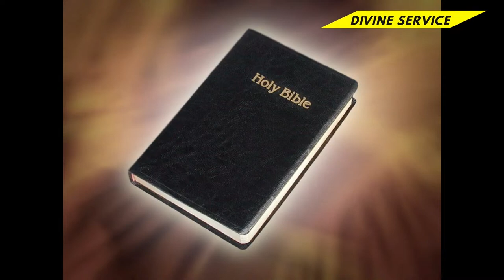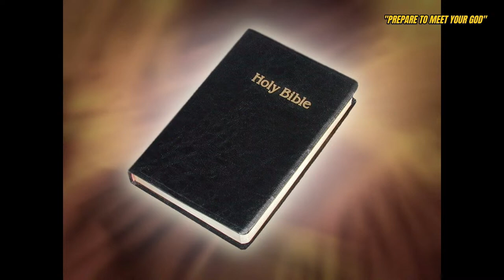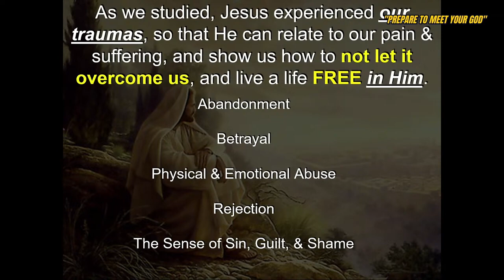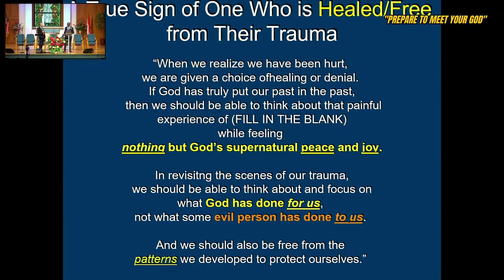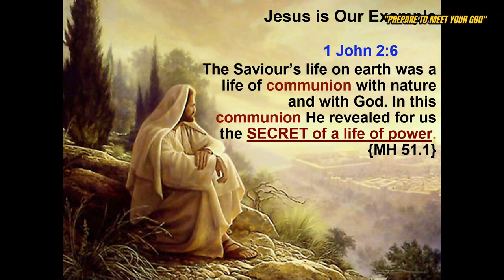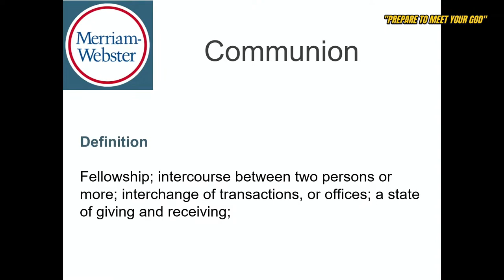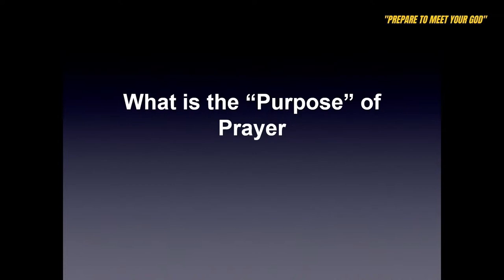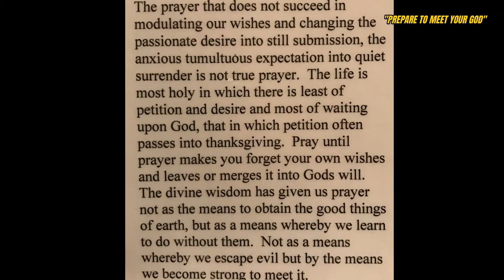The Secret to a Life of Power | Day 6, Part 1 | Week of Revival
Dwayne Lemon @ The Loma Linda Indonesian SDA Church, October 2023. The Secret to a Life of Power | Day 6, Part 1 | Week of Revival